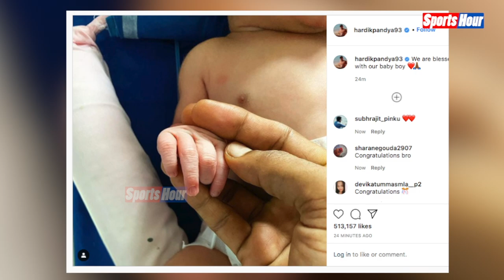Hardik Pandya के घर आईं खुशियां, Wife Natasha ने दिया बेटे को जन्म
टीम इंडिया के ऑलराउंडर हार्दिक पंड्या के घर बहुत बड़ी खुशखबरी आई है. हार्दिक पंड्या गुरुवार दोपहर पिता बन गए. पंड्या की पत्नी अभिनेत्री नताशा स्टानकोविच ने बेटे को जन्म दिया है.